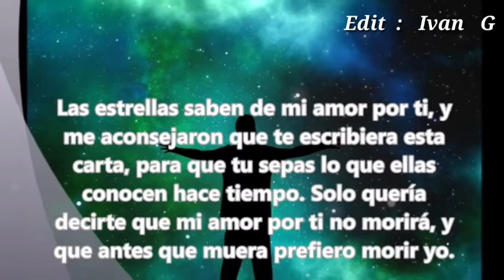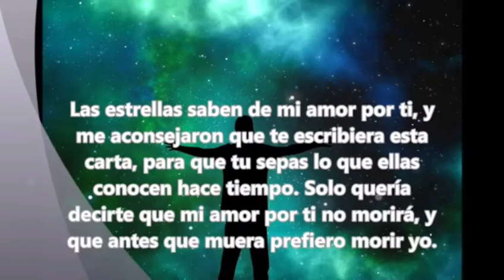¿ TU SERÍAS CAPAZ ? De dar tu vida Por la mujer que Amas ....🥺😭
Déjanos tu comentario si te gusto y te hizo llorar este video...